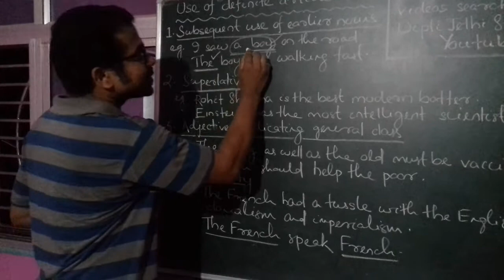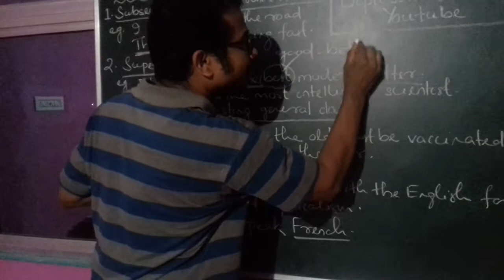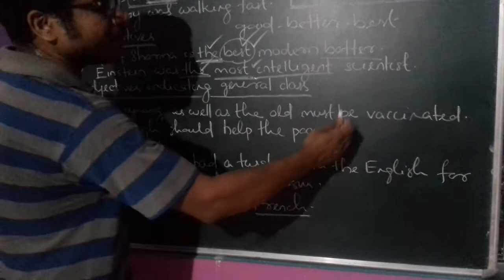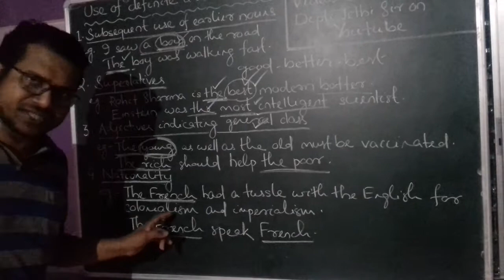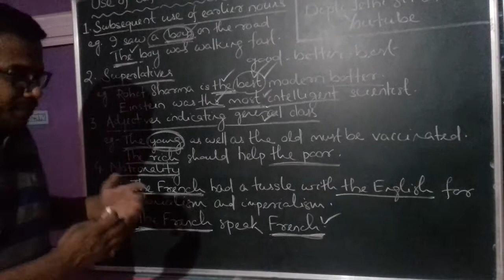Determiners-1/Use of definite article "The"/Class 9/English/Dipti Sir/Pragyan